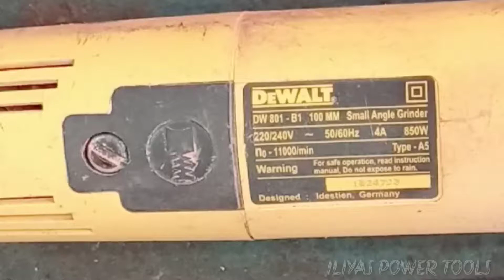DeWALT angle grinder repair how to change bearing 608 bearing 607 bearing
Features & details

Max Disc Diameter: 100 mm

External Brush Access. Spindle lock for quick and easy disc changes

Warranty: 2 year warranty provided by the manufacturer from date of purchase

Product information Only Tool

BrandDewaltManufacturerDewaltCountry of OriginIndiaModel NumberDW801-IN01ColourYellowNumber of Memory Sticks1Item Weight300 gProduct Dimensions28 x 10 x 25 cm; 300 GramsItem model numberDW801-IN01Item Height25 CentimetersItem Width10 CentimetersVoltage240 VoltsWattage850 WattsPower source typeCordedIncluded Components1 Angle grinderAre Batteries Included No